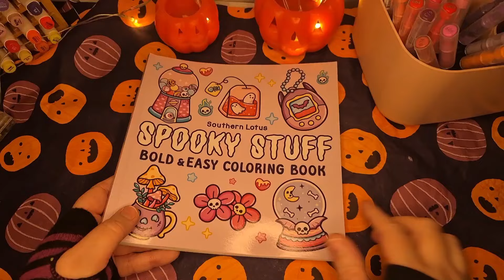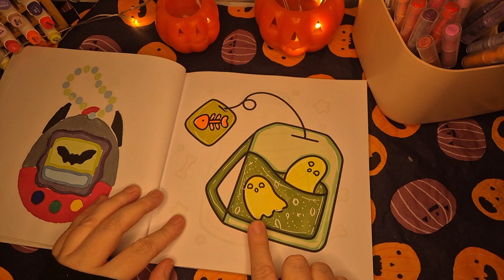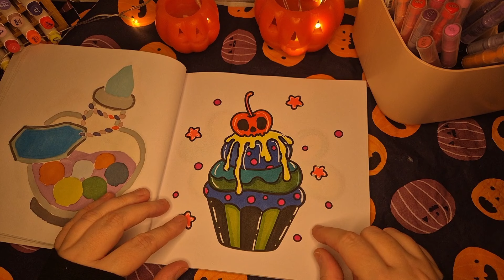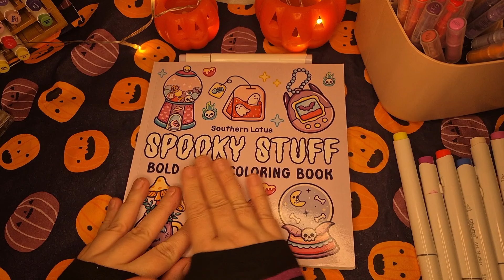ASMR Whisper - Coloring Halloween 🎃 Coloring Book - Marker and Paper Sounds